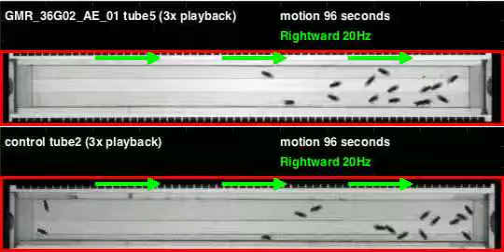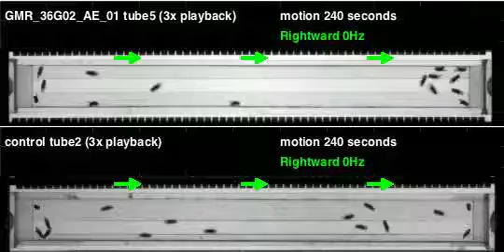GMR_36G02_AE_01_shi_Ares_20110803T084840 motion (seq3)